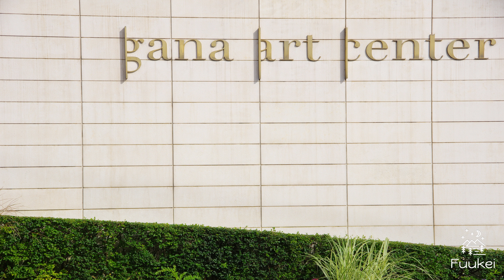가나아트센터 (gana art center) 사진여행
사진과 함께하는 가나아트센터 사진여행입니다. 재밌게 즐겨주세요. (gana art center Photography)